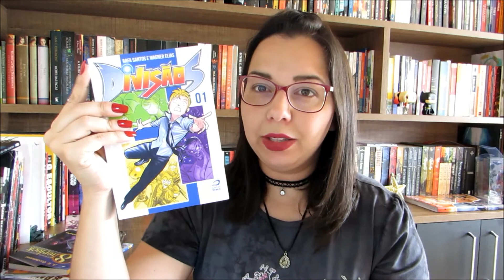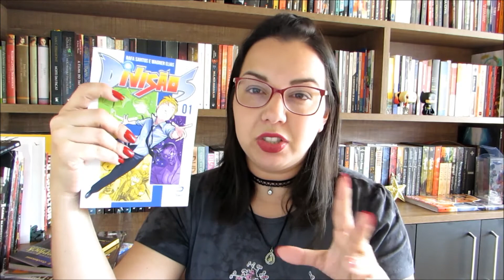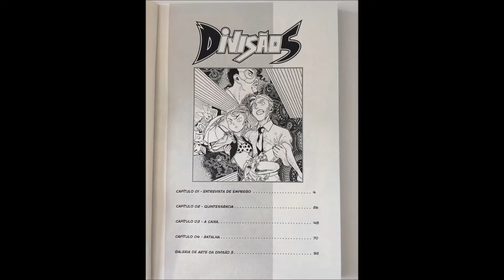Divisão 5 – v. 1| Rafa Santos e Wagner Elias | Editora Draco | Leitura Mania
Onde encontrar Divisão 05

As organizações secretas estão de olho em você!
Ritchie é um cara comum que queria apenas arrumar um emprego. O problema é que ele acabou cruzando o caminho de um grupo esquisito e descobriu que a sociedade está realmente cheia de organizações secretas querendo dominar a tudo e a todos.

Agora recebeu um convite inesperado: ser um agente da Divisão 5. Mas claro que não será fácil, e será forçado a passar por um arriscado teste ao mesmo tempo em que enfrenta um famoso grupo de palhaços de rua que são mais do que aparentam.

Divisão 5 é um mangá de Rafa Santos e Wagner Elias. Conheça tudo o que rola nos bastidores dos poderosos e encare perigos inusitados, conspirações improváveis e reviravoltas acachapantes, em meio a muito humor e ação. Nessa aventura você terá certeza que o mundo é mais estranho do que parece.

• Quer anunciar seu livro, produto ou blog?